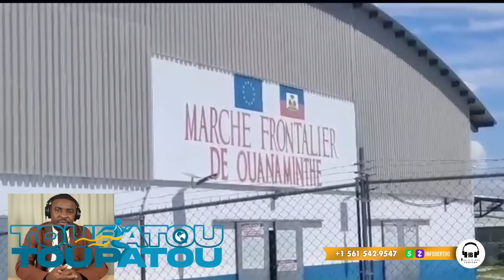NOUVÈL CHO CHO 02 OCT 2023 JOU A RIVE MEZANMI ABINADER FACHE